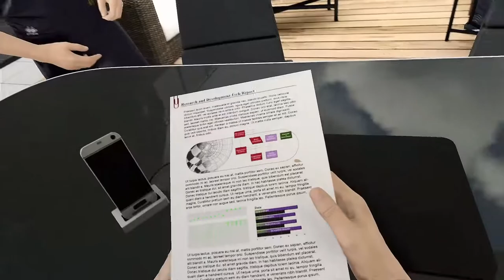Showrennen - F1 2017 Karriere Team Sauber #006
Let's Play – Formel1 2017 / Karriere / Meisterschaft / Gaming / German / Deutsch

Modus: Karriere
Sicht: pFreak

Informationen zum Spiel:

Gewinne die Weltmeisterschaft 2017, brich alle Rekorde in den schnellsten F1™ Rennwagen, und fahre in den größten F1-Ikonen der letzten 30 Jahre. Eine Karriere über 10 Jahre mit noch mehr Spieltiefe, mehr Gameplay-Abwechslung im neuen ‘Meisterschafts’-Modus, und jede Menge weiterer Features sowohl online als auch offline, machen F1 2017 zum umfangreichsten und packendsten F1-Videospiel aller Zeiten.

F1 2017 gewährt dem Spieler einen Einblick in die aufregende Welt der Formel 1 in bisher noch nie dagewesenem Ausmaß, sowohl auf der Strecke wie auch bei Vertragsverhandlungen und der Fahrzeugentwicklung. Der hochgelobte Karrieremodus wurde um zusätzliche Übungsprogramme erweitert, die bei der Verbesserung deiner Fahrkünste helfen, sowie um einen vergrößerten Forschungs- und Entwicklungsbereich, der eine tiefergreifende Kontrolle über die Entwicklung des Autos und eine bessere Verwaltung von Motoren und Getrieben im Laufe der Saison ermöglicht.

Im Zusammenspiel mit atemberaubenden neuen Orten und interessanten Charakteren erzeugen diese Neuerungen das bisher umfassendste Spielerlebnis in der Formel 1.

Hier könnt ihr das Spiel kaufen:
Amazon, Kinguin, MMOGA, Instant Gaming